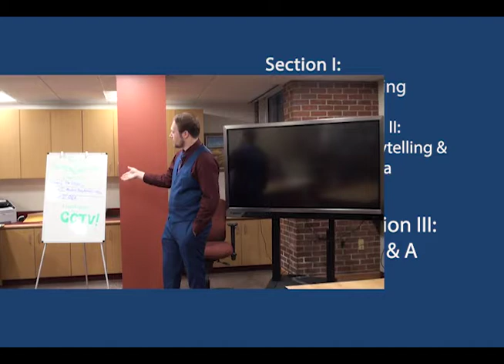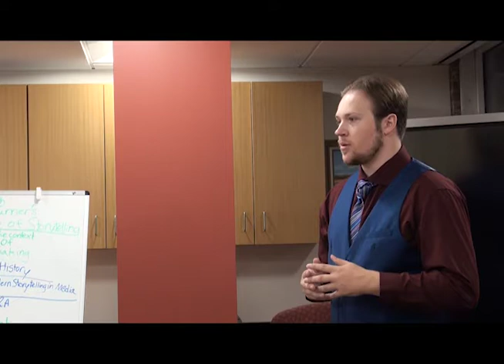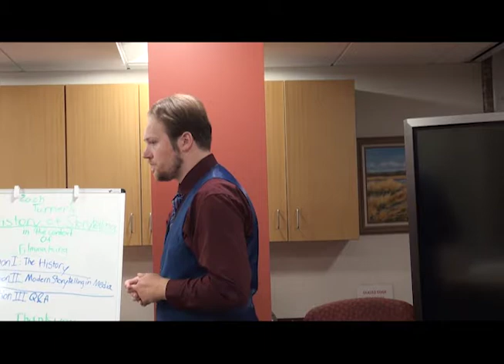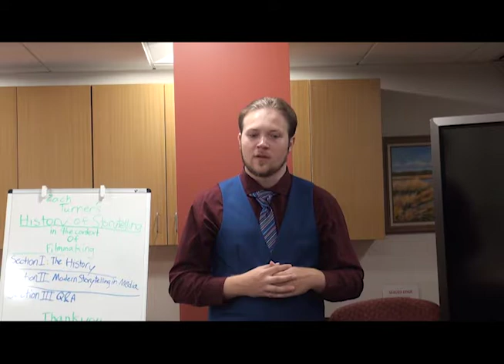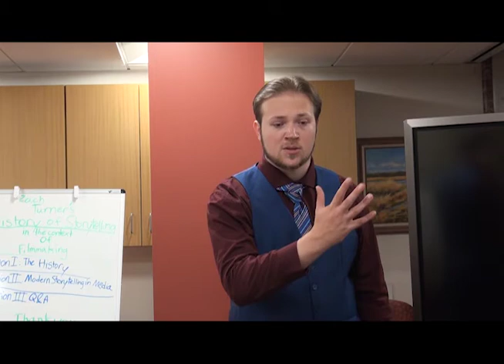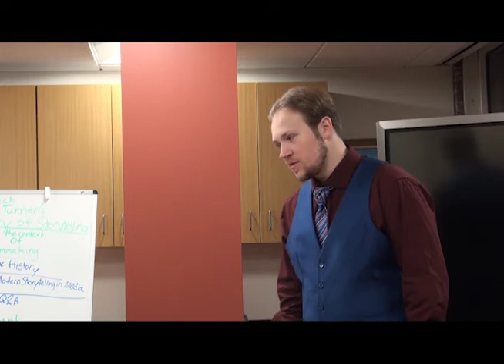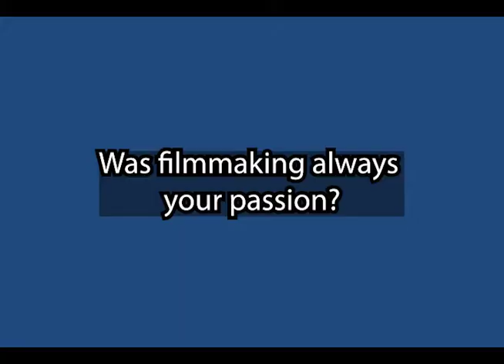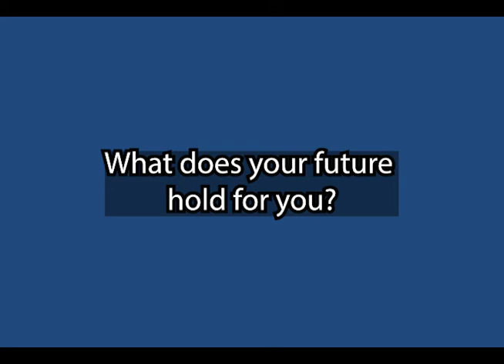The Power of Storytelling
This presentation will provide a brief overview of the different genres and periods of storytelling will be discussed as well as opportunities for career advancement in media.